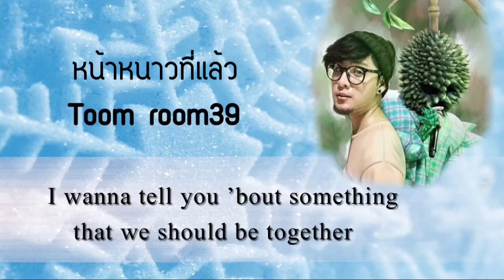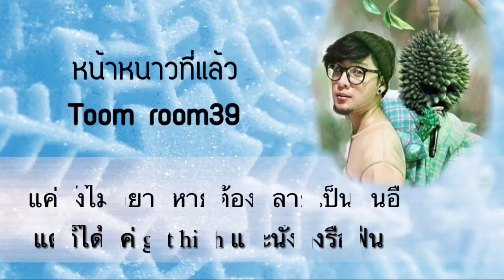เนื้อเพลง หน้าหนาวที่แล้ว - [Cover Toom room39]